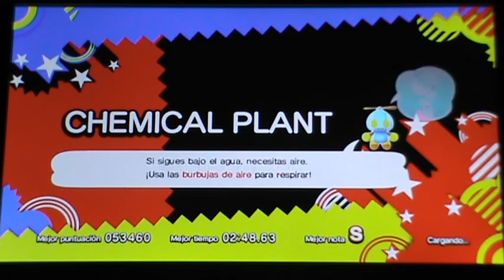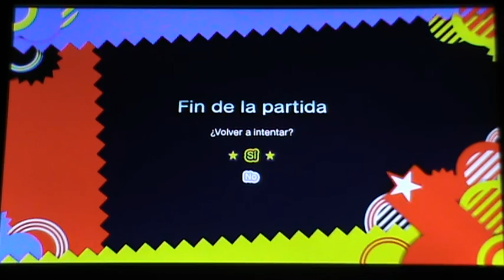Sonic Generations (Super Sonic) - SOY MUY BUENO...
Hola youtubers, soy TheEscody con...